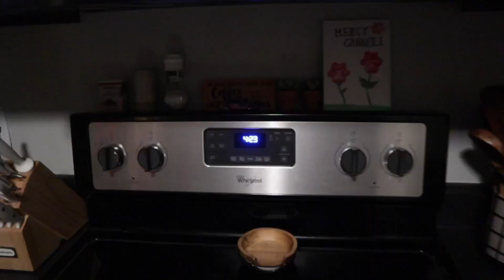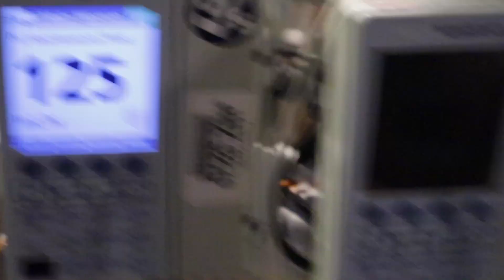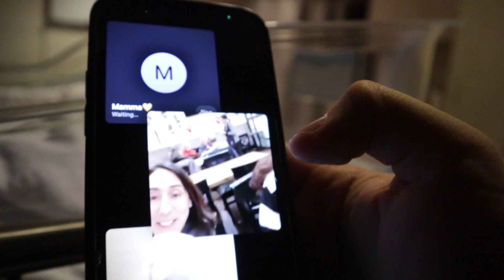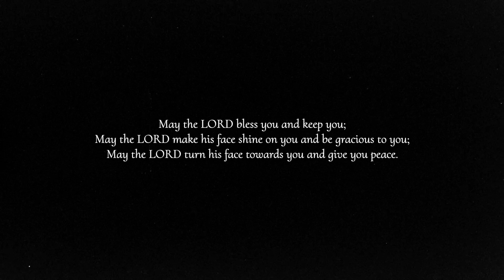welcome home, AC3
one of the greatest moments of my life ___